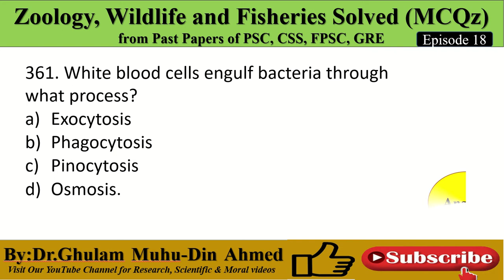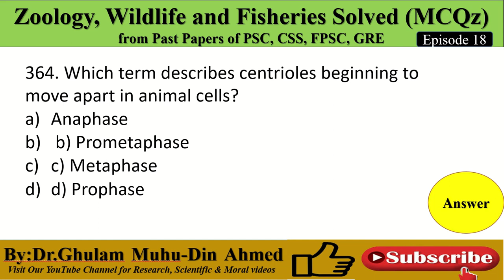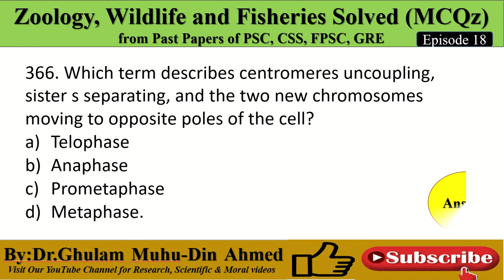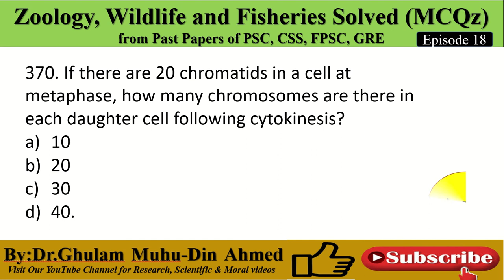Zoology Test Solved Questions